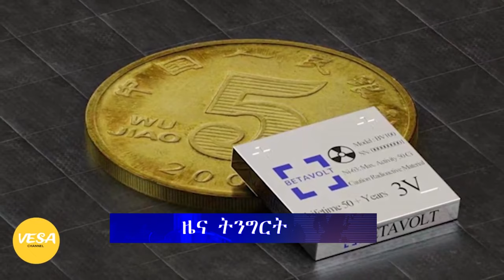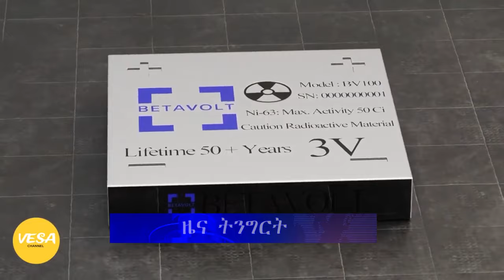ሕይወት ዜና 06/06/2016